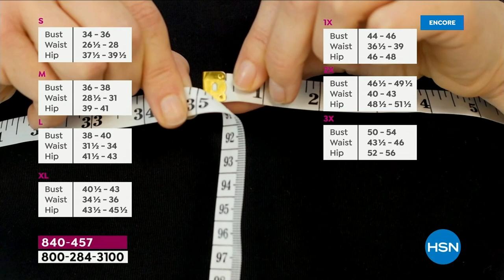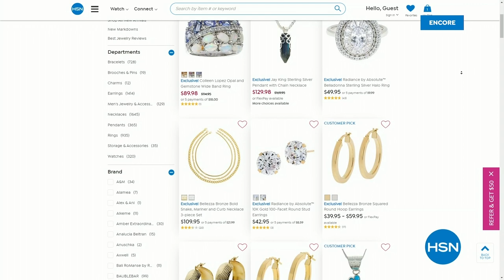HSN | Rhonda Shear Intimates & Loungewear 20th Anniversary 06.22.2023 - 03 AM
Celebrate 20 years of feminine, functional intimates by celebrity shapewear expert Rhonda Shear.